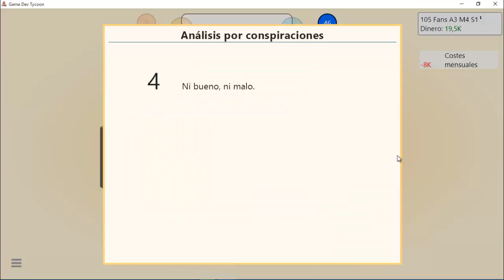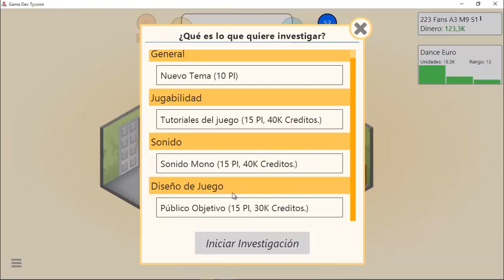Let's Play - Game Dev Tycoont -(pc) - #3 Dineroo!!!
Tercer capitulo de nuestra aventura y esta vez por fin triunfamos en la industria con un vídeo juego que sera la bomba!!